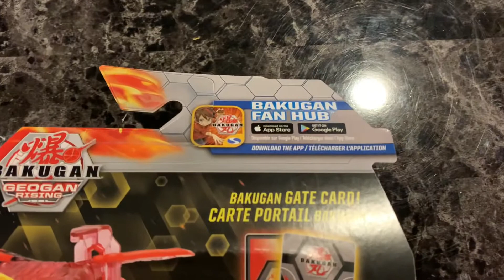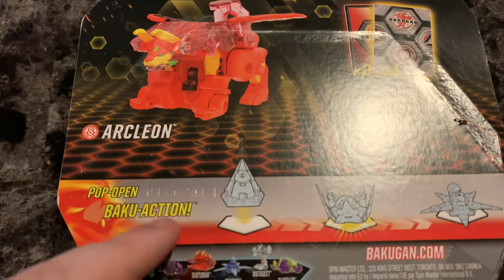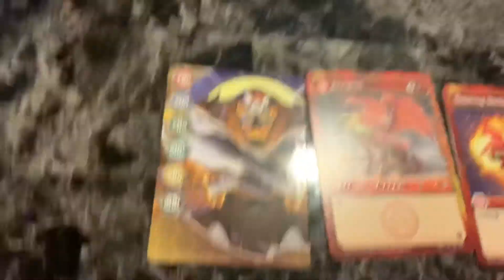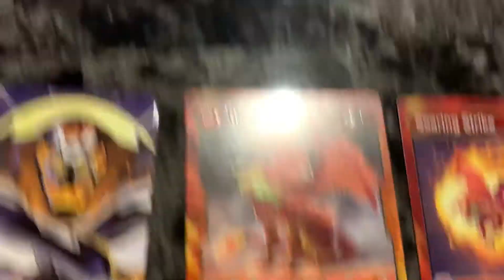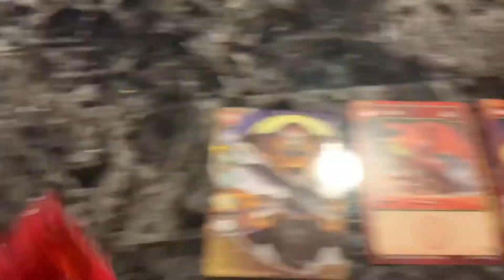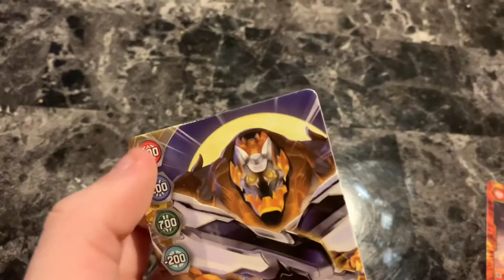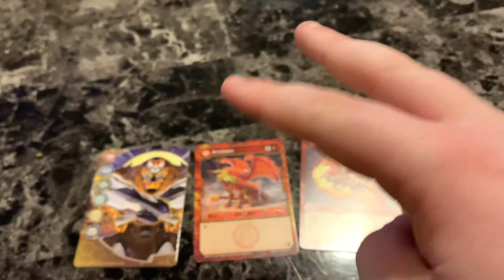Bakugan Geogan Rising Arcleon toy review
Hey guys! This is my first geogan rising product and I hope you all enjoy!